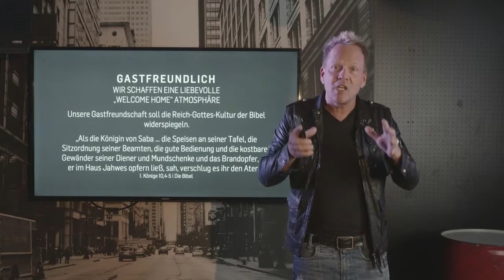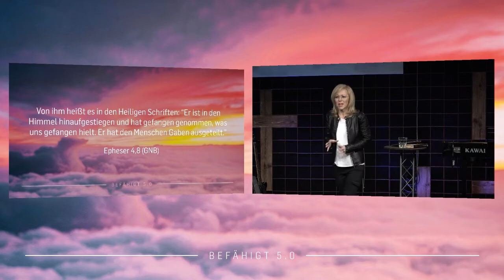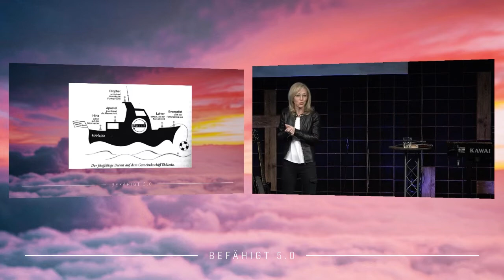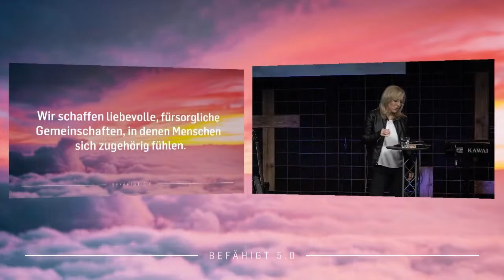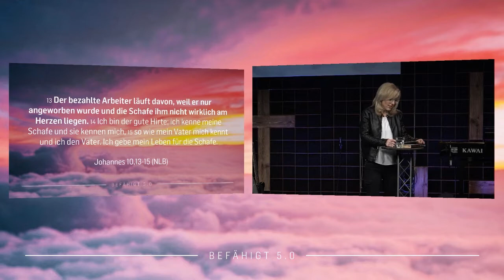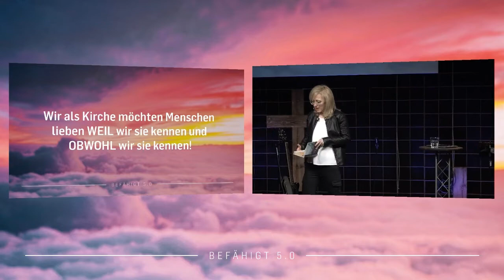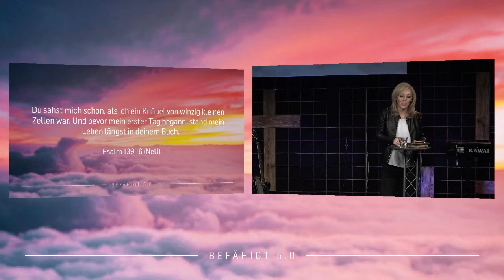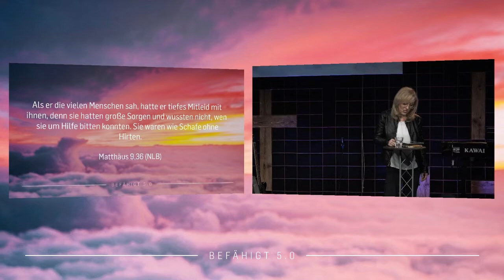Befähigt 5.0 - Schäferstündchen | We care (Michaela Rescigno)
In der Predigtserie "Befähigt 5.0" zeigen wir wie der fünffältige Dienst unsere Kirchenkultur prägt und jeden einzelnen befähigt. Michaela Rescigno geht in dieser Predigt auf die Perspektive des Hirten ein. WE CARE - wir schauen hin wo andere wegschauen! Das wollen wir ganz konkret im Alltag leben und durch Jesus die vier Grundbedürfnisse eines jeden Menschen in unserer Kirche erfüllen!

Bibelstellen:
Epheser 4,8
Epheser 4,11-12
Apostelgeschichte 2,42
Johannes 10,12-15
Matthäus 10,30
Psalm 139,16
Matthäus 9,36